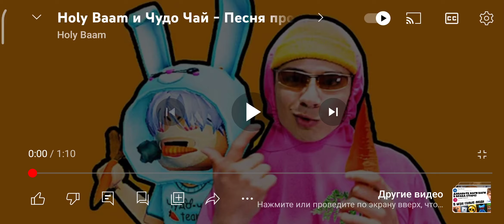Холи бам и чудо чай -Песня про морковку🥕.